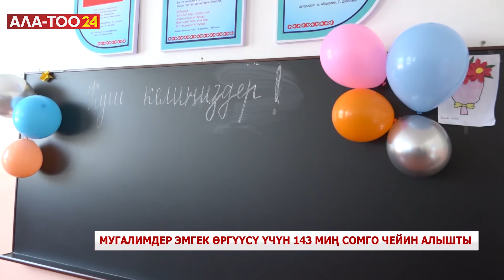Мугалимдер эмгек өргүүсү үчүн 143 миң сомго чейин алышты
Кыргызстанда мугалимдер эмгек өргүү акысын 143 миң сомго чейин алышты. Бул тууралуу Президенттин администрациясынын маалыматтык саясат кызматынын жетекчиси Дайырбек Орунбеков билдирди.